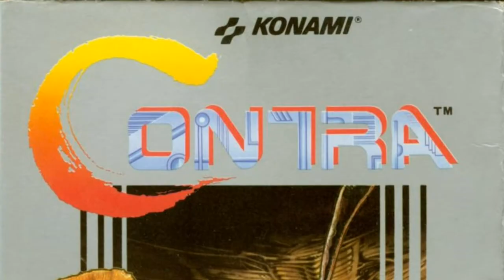10 παιχνίδια που μας έκαναν την ζωή δύσκολη!!!